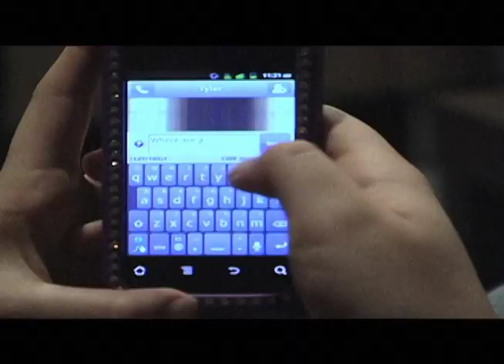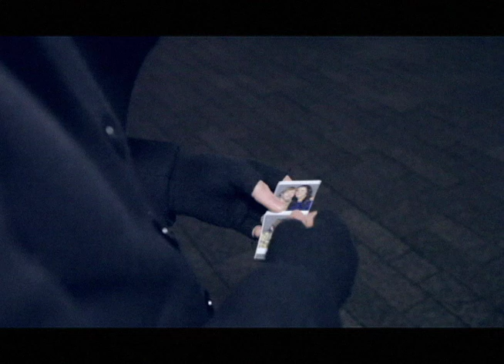Anesthesia Blvd Out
Tyler noticing his party life is causing his relationship go down hill. He's saying goodbye to his party life and makes it work out with his girlfriend.

Band Member: Conor Culver (Guitars/vocal), Tyler Duffus (Vocal/Bass) Mark Black (Drums/Vocal)

Written by Dawn Leetch Jim Harper Jay Spivey and Anthony Graninzo
 Filmed and Edited by Dawn Leetch and Jim Harper